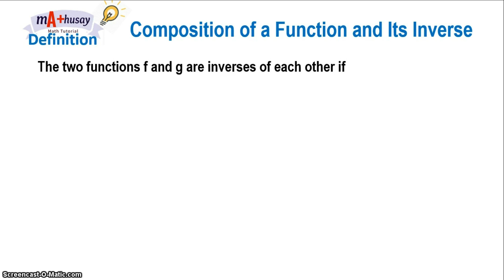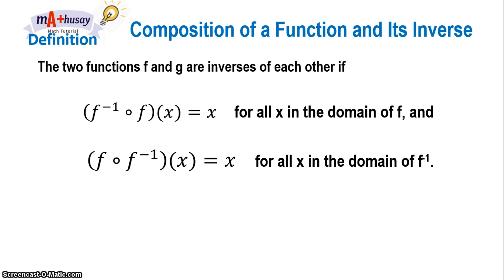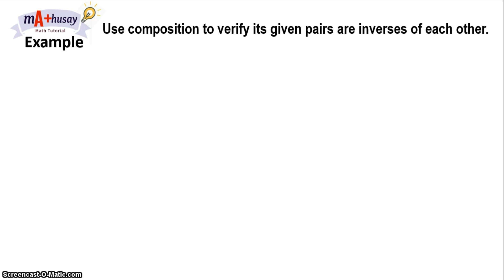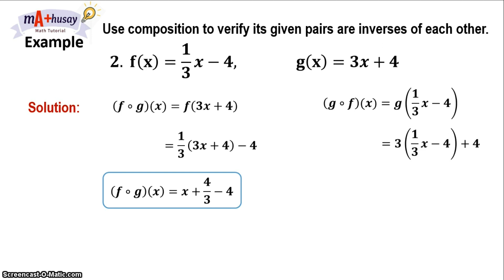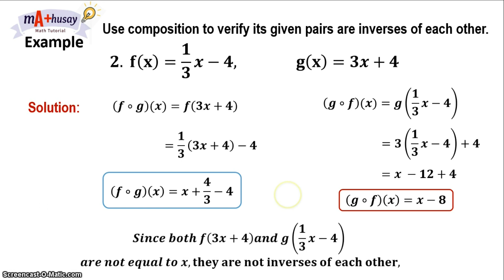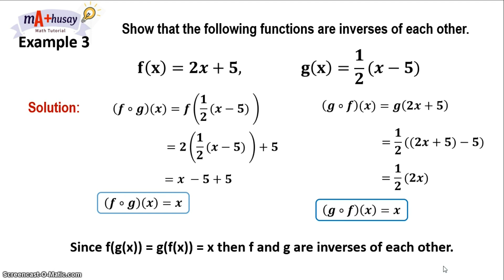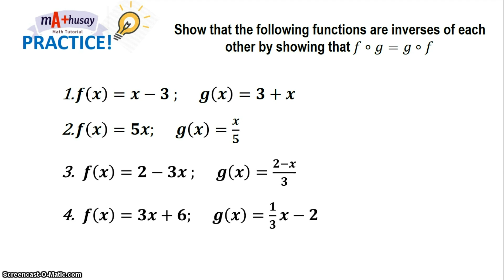Verifying INVERSE FUNCTIONS by Composition (Filipino) || How to prove it? || Mathusay Math Tutorial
In this lesson, you will learn how to verify if the given functions are inverses of each other by Composition!

00:00- Introduction Verifying Inverse Function by Composition
01:13- Examples
10:01 - Exercises!